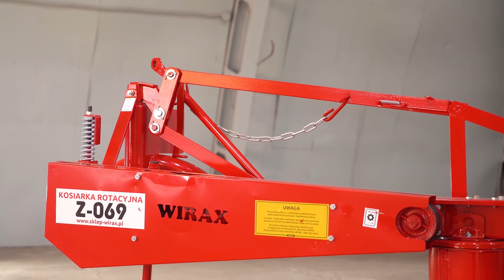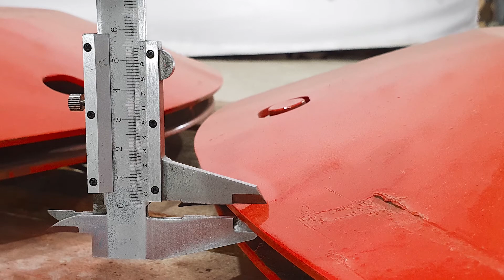Wirax пен аналогты салыстырмалы шолу